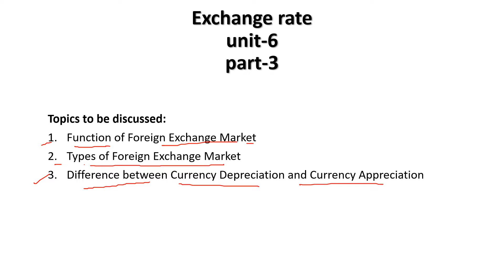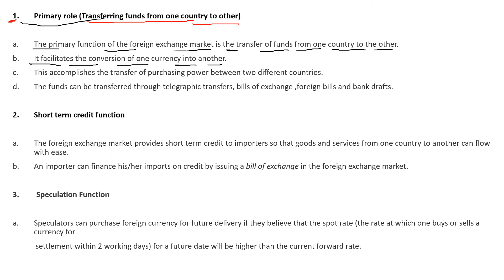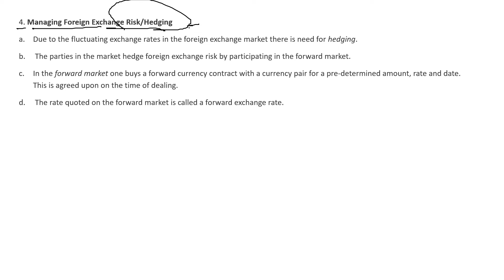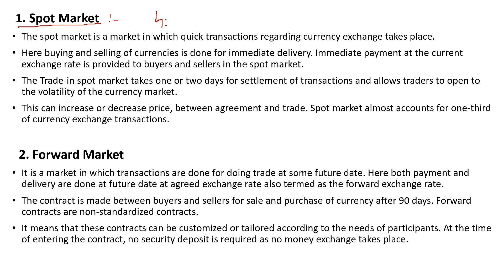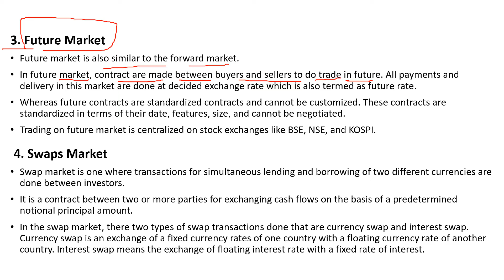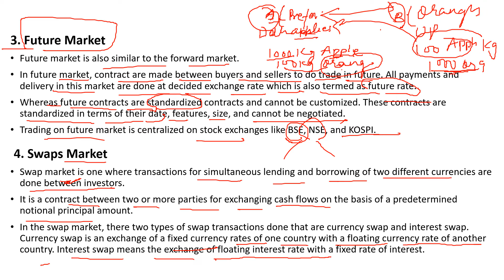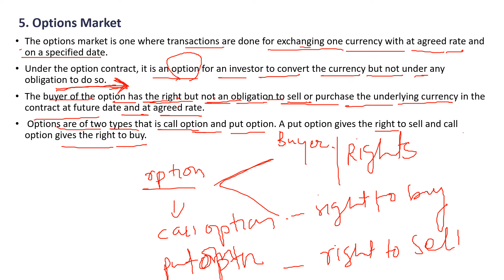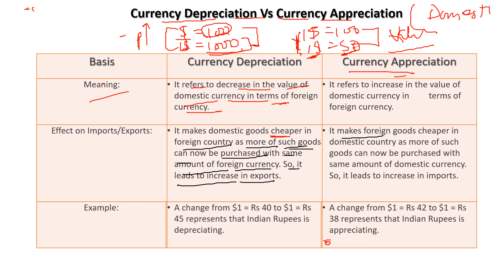Function of Foreign Exchange Market | Types | Depreciation Vs Appreciation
In this part, you will learn about foreign exchange market and its function we discussed four function such as Transferring function, Short term credit function, hedging function, speculatory function.
We also discussed types of foreign exchange market type
1. Spot market
2. Forward market
3. Future market
4. Swaps market
5. Options market